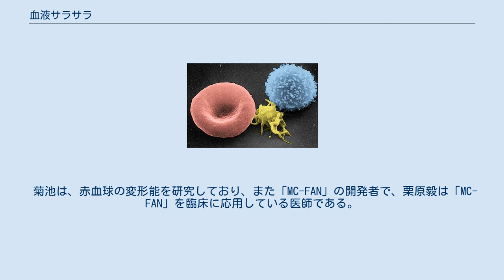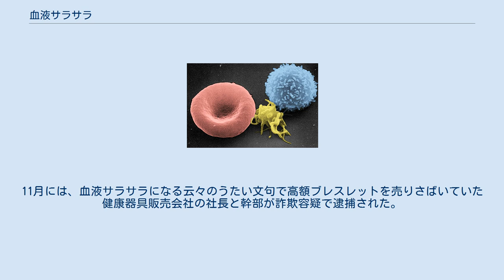血液サラサラ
血液サラサラ（けつえきサラサラ）とは、健康的な血液の流動性のイメージを期待できるとして、2000年ごろからメディアに頻繁に登場した表現、またはキャッチコピーである。
従来、高脂血症（脂質異常症）ではないような血液の状態を印象付けるような言葉として用いられてきたが、後に人工の毛細血管のモデルを通過しやすい血液の状態を表すためにも用いられるようになった。
 この表現の流行の火付け役は、1999年に放映されたNHKの「ためしてガッテン」とされる。
以降、ためしてガッテンで継続的に取り上げられるようになり、血液サラサラに関連した料理本が頻繁に出版されている。
悪徳業者が物品やサービスを売りつけるために、この表現をインチキな検査法と組み合わせて用いたことも問題となり、2007年には違法な行為として逮捕者が出たこともあった。
 この項では、赤血球、白血球、および血小板の物性について、すなわち血液の細胞成分の物性についての説明である。
なお、ワーファリンなどの抗凝固薬を「血液をサラサラにする薬」と表現する医師や薬剤師は少なくない。
血栓を予防するために使用される抗凝固薬は、血液の非細胞成分である凝固因子に作用するため、この項の説明とはかなり異なる。
 1984年に『働き盛りの血液がサラサラになる』という本が出版されている。
 1990年にも『血液サラサラ-突然死・過労死これで防げるあなたを心臓病から守る本』というそのままのタイトルの本が出版されている。
 ここでは血中の中性脂肪などの多い高脂血症のような状態になっていない血液の状態を想像できるとして用いられている。
 1994年ごろ、実際に血液の流れを見た上で血液の流動性の様子を、「血液サラサラ」「ドロドロ」と呼んだのは、菊池佑二と栗原毅で、ある著書で述べている。
 人工の毛細血管に流れる血液を観察する「MC-FAN（エムシー・ファン）」という観測機器を使って、毛細血管モデルに流れる血液をマイクロメートル単位で見ることができる。
 菊池は、赤血球の変形能を研究しており、また「MC-FAN」の開発者で、栗原毅は「MC-FAN」を臨床に応用している医師である。
 毛細血管モデルを円滑に流れる血液を「サラサラ血液」、円滑に流れない血液を「ドロドロ血液」と呼んだ。
 左から赤血球、血小板、白血球 「ドロドロ血液」では血液の成分に、以下の3つの変化が起こっているという。
 これら3つの変化が必ずしも同時に起こるわけではなく、別々に起きることが多いという。
 この観測では、実際には毛細血管モデルを流れていく血液の成分の「赤血球が形を変える能力（変形能）」、「白血球の粘着能」、「血小板の凝集能」を観察する。
 血液を検査するためには採血して体外に血液を出す必要がある。
体外に出た血液は赤血球が凝集し固まるが、菊池はこの凝集はドロドロ血液には関係がないと述べている。
 「ドロドロ血液」の状態は、肉を多く食べる人や、糖尿病や高脂血症など生活習慣病の場合に特徴的であるという。
 栗原は成人医学センターでの観測をもとに、血液検査で中性脂肪の数値が悪い人や、肥満や糖尿病の人がドロドロ血液になっていると述べている。
また、脂肪肝では全員がドロドロであると述べている。
菊池は検査した10%ぐらいの人がドロドロであったと述べている。
 ドロドロ血液になる原因 毛細血管モデルの機器による観測は、糖尿病や高脂血症など生活習慣病の患者において、自分の血液を目に見える形で示せるので患者教育の際に説得力がある。
 菊池は、MC-FANを用いた研究を行っている日本ヘモレオロジー学会でも臨床に役立つかは意見の一致が得られてはいないと説明している。
 これは、以下の2つの理由から当然ともいえる。
 この検査が始まった時期が2001年と最近であるためにデータ数が少ない。
 この分野に手をつけている研究者が少ない。
 この赤血球の変形能の観測と体内にある血液中成分の流動性の程度の関係や、血栓症などの疾患の関係も医学的には証明されてはいない。
詐欺事件（悪用された事例も参照）となった静止画による判定は論外だが、マイクロチャネル法（MC-FAN）でもまだ15%の誤差があり、定量化的な測定法も2005年に提唱されているので発展が望まれる。
 菊池佑二は、理学博士で、毛細血管モデルによる血液の流れを観測する機器「MC-FAN 」の開発者である。
1997年には、「マイクロチャネルアレイの開発と応用に関する研究」で科学技術庁長官賞を受賞している。
2004年9月、「血液サラサラ博士...